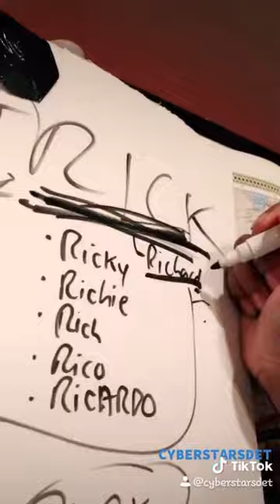The PAT Theory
David uncovers a conspiracy theory about the name "Pat", and what he concludes could shape reality as we know it.

The skit originally debuted on TikTok on November 8, 2020.

Directed, Filmed and Edited by Johnny Docs. Written and Edited by David Ragin.

Starring: David Ragin as David
Featuring Patrick Thomas as Pat

Copyright @ 2020 Cyberstars Entertainment